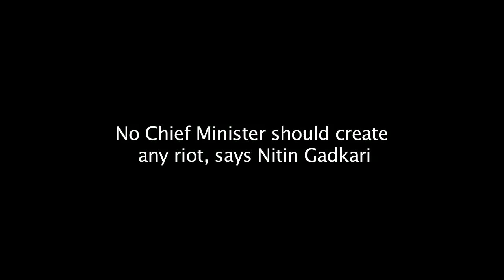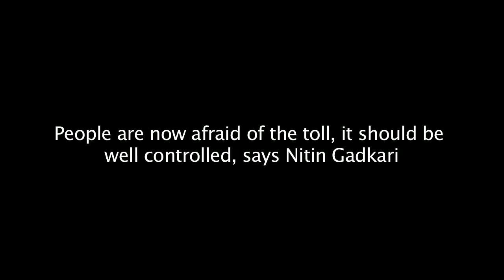No Chief Minister should create any riot, says Nitin Gadkari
Nitin Gadkari Former President of Bharatiya Janata Party attends Lokastta Idea Exchange and He explain all his views on Indian infrastructure project, contracts and toll collection.
Nitin Gadkari served as the Minister of Public Works Department(PWD) of the Government of Maharashtra from 1995 to 1999 and restructured it from top to bottom. He has served as the president of the Maharashtra BJP. Nitin Gadkari was seeking second term as Bhartiya Janta Party President but resigned from the post on January 22, 2013, due to alleged irregularities in the firm Purti Group promoted by him.Many senior party leaders, such as Yashwant Sinha, were against the re-election of Nitin Gadkari.